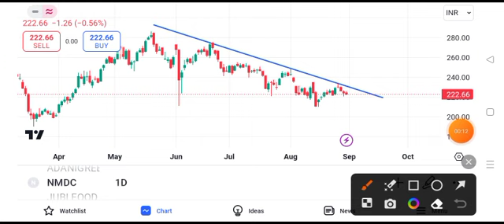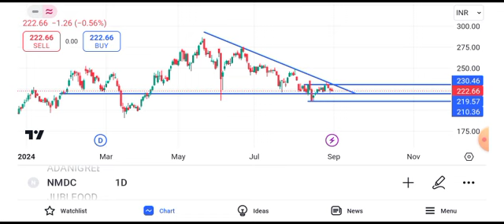nmdc share news tomorrow || nmdc share news latest news target